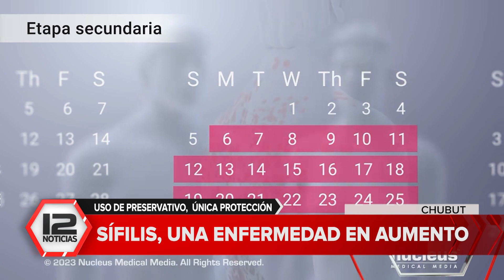CHUBUT | Sífilis, una enfermedad en aumento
Verónica Vivanco, Médica Especialista en Adolescentes (MP 2684)